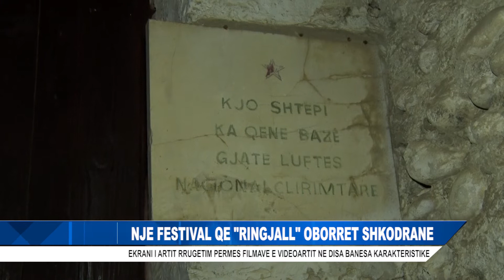NJE FESTIVAL QE ''RINGJALL'' OBORRET SHKODRANE